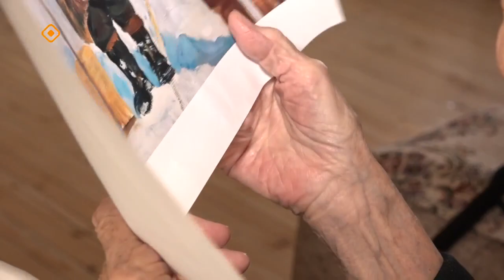«Дойдум дьоно»: Афанасий Осипов хартыынатын тыыннааҕымсытар муҥханы тэрийдилэр (23.11.23)